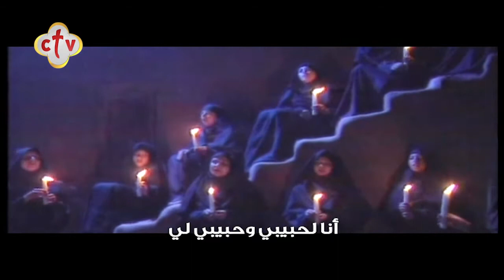"ترنيمة "في ظل حبيبي